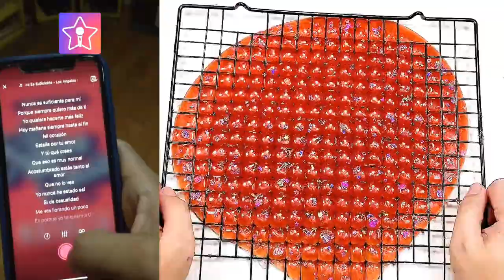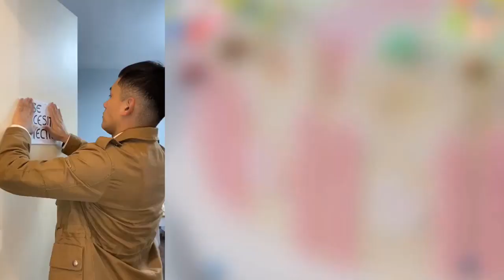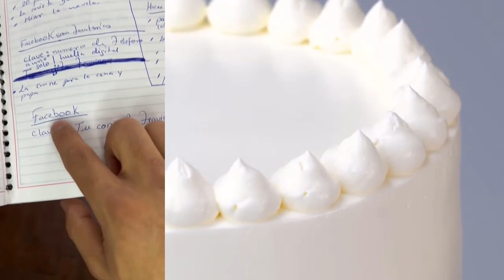1 hora De los Mejores Tiktoks de 🍰 @Rubén Tuesta Storytime Con Pastel parte #80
1 hora De los Mejores Tiktoks de 🍰 @Rubén Tuesta Storytime Con Pastel parte #80
Hola, bienvenido al canal Narry.💕💕
Publicaremos videos increíbles todos los días, ¡así que estad atentos para seguir nuestras historias! 😎😎